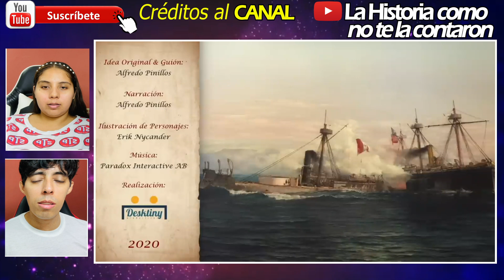💥Chile🇨🇱 Vs 🇵🇪Perú, Ep. 4 El Plan Chileno funciona, HUÁSCAR no pudo huir y ahora es UN TROFEO de 🇨🇱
AGRADECIMIENTOS ESPECIALES al Creador del Video Original → @LaHistoriaCNTC